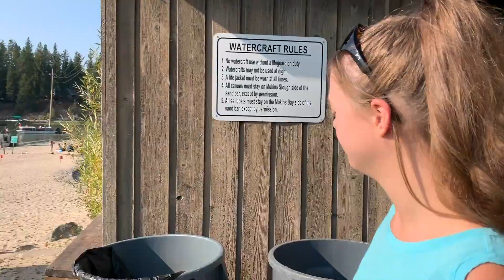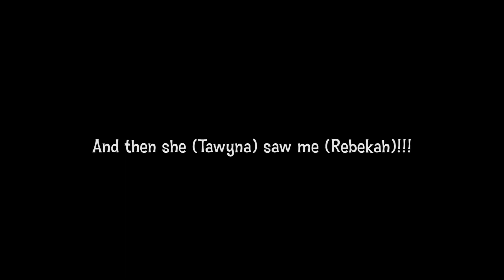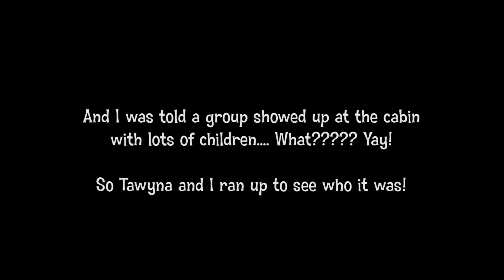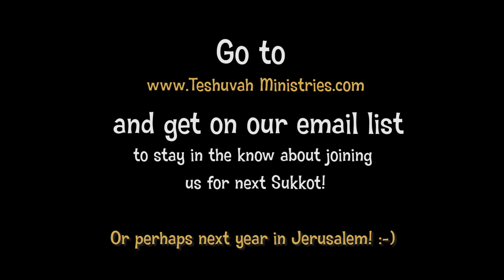Sukkot 2020 Episode 2 - Waiting for Guests ( Teshuvah Ministries, Feast of Tabernacles )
Watch episodes of our Sukkot event this year. Many episodes coming.